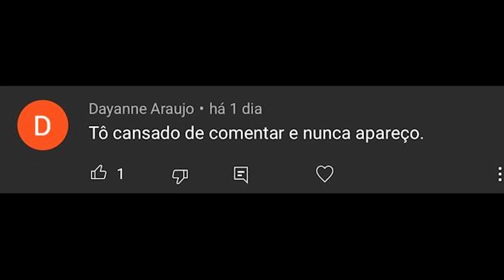SOLTEI UM FOGUETE CONTRA O OUTRO E O EFEITO FOI ANULADO